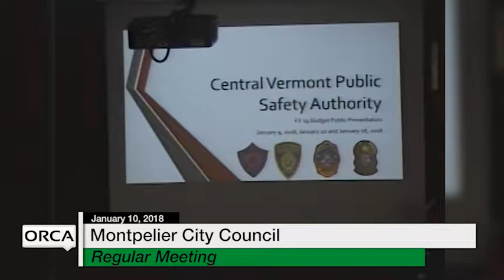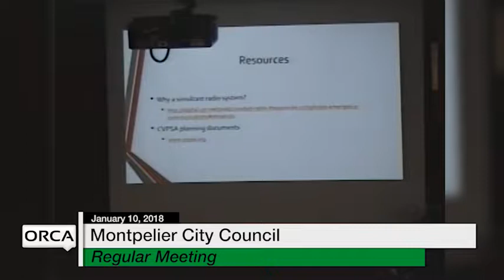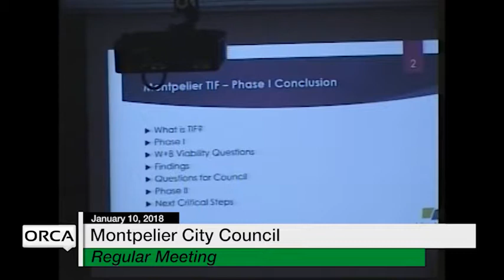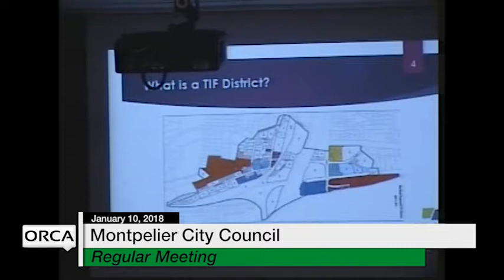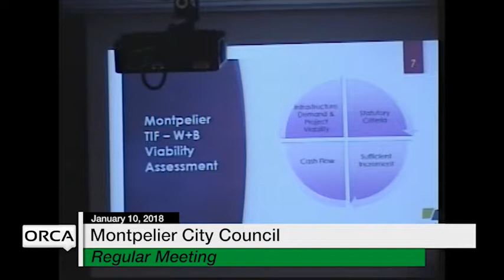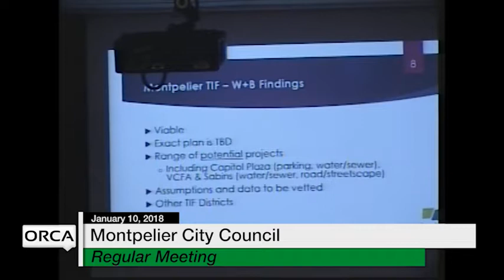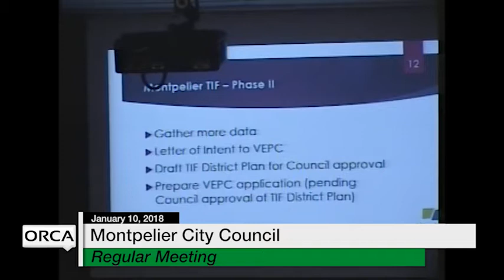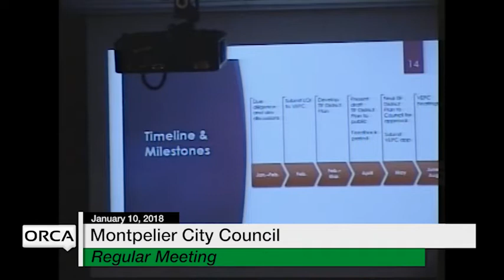Montpelier City Council - January 10, 2018